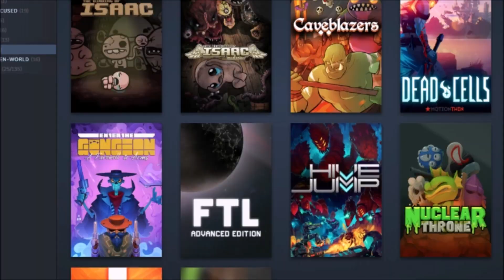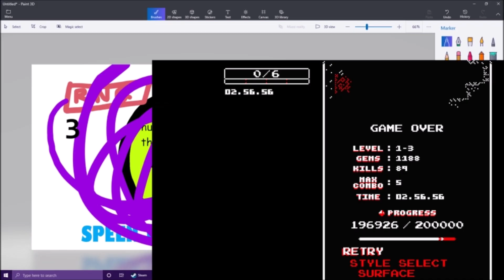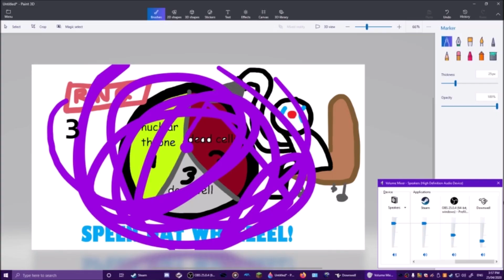Rougelike Roulette | Downwell (part 1)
"Gemicide"

While waiting for my new computer, I thought I'd record a video just to get used to: commentating while playing, editing, and giting gud. I am very proud of the result of this video though and put a whole heap of effort into it, so I hope you enjoy/have enjoyed!